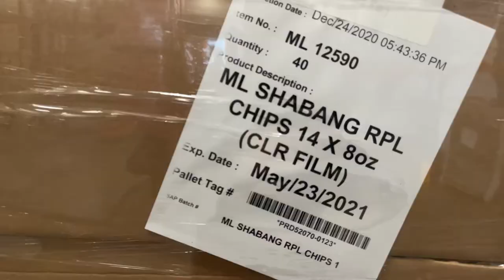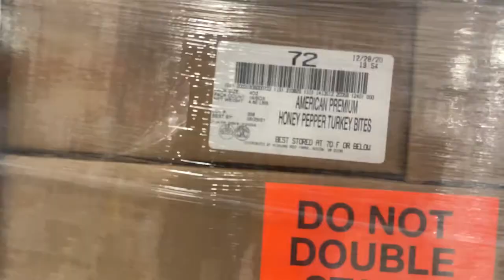New Beeville Commissary Warehouse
This is the brand new commissary warehouse at the Chase Field Industrial Complex in Beeville!

Commissary warehouses are vital to TDCJ’s day-to-day operations as they are the supply line for the unit commissaries. They provide items for inmates to purchase such as: coffee, tennis shoes, deodorant, and writing correspondence just to name a few.

Prior to this new warehouse opening, there were two commissary warehouses, one in Snyder and one in Huntsville. This new one in Beeville will serve units in the South portion of Texas and help cut transportation costs for the agency.

The Texas Department of Criminal Justice is much more than keys and locks!